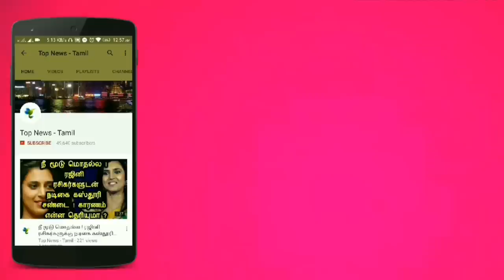2.0 - DAY 2 AUDIENCE RESPONSE !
2.0 - DAY 2 AUDIENCE RESPONSE !